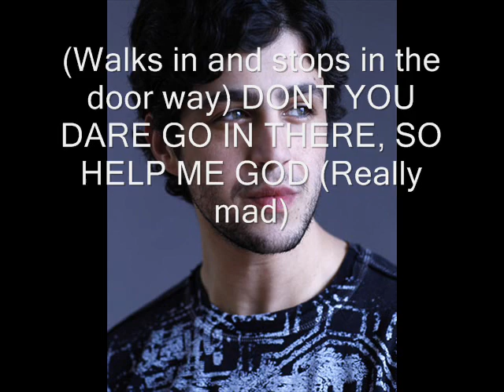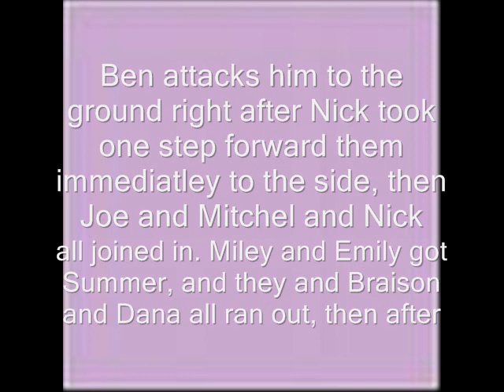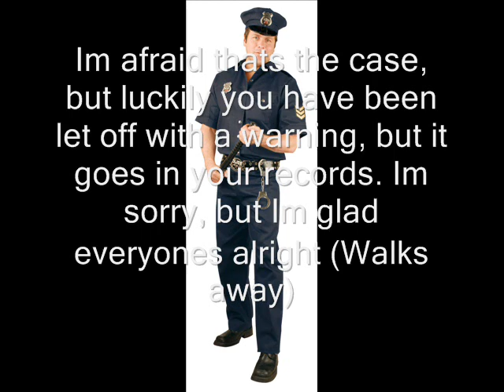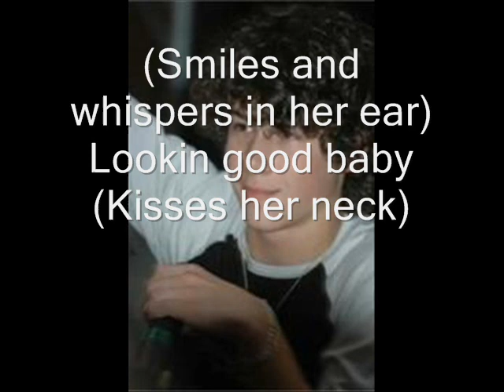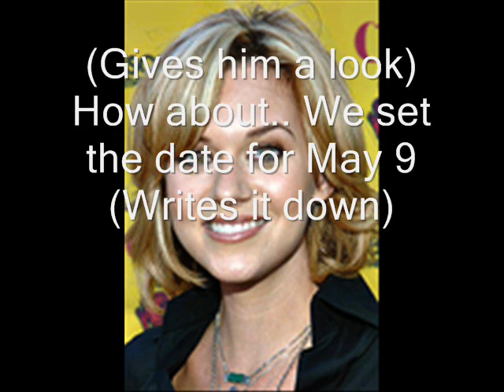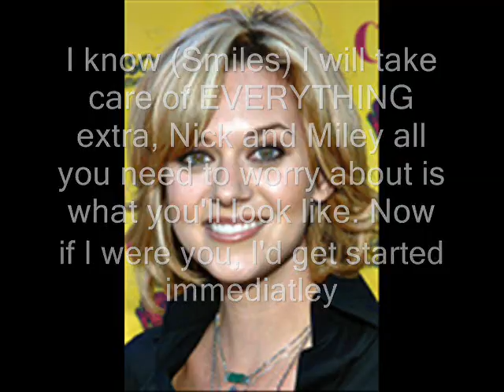A Niley Story Ep.125